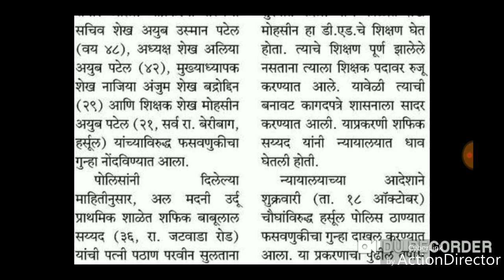शिक्षक भरतीत घोटाळ्यांची हद्द पार।। १७ वर्षीय तरुणाला बनवले शिक्षक!